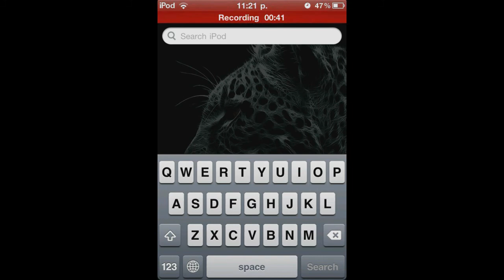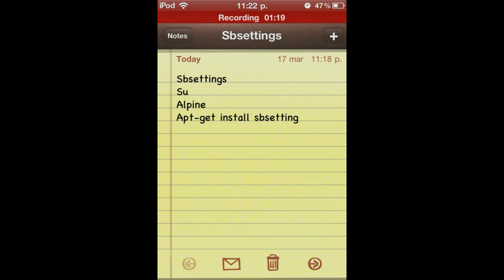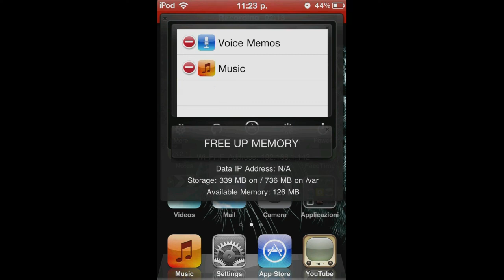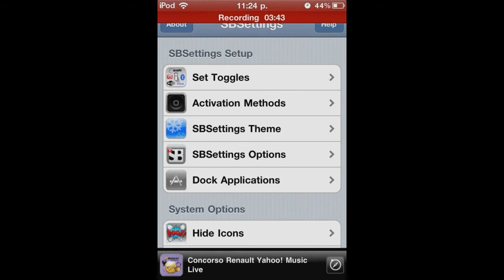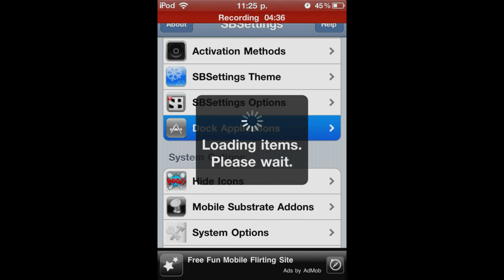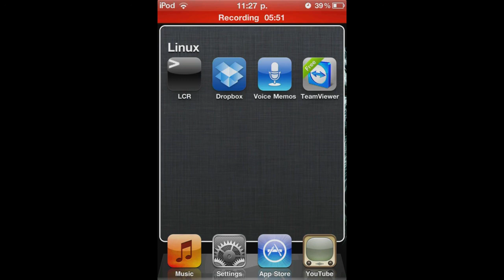jlog#4 le migliori app cydia